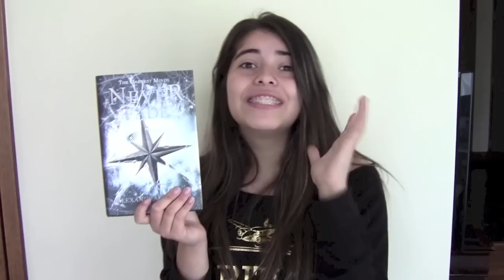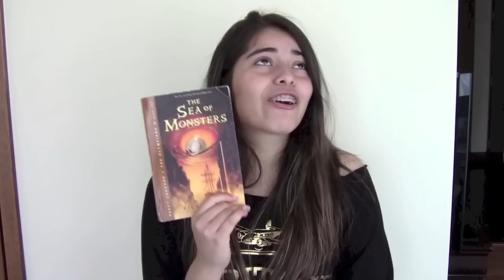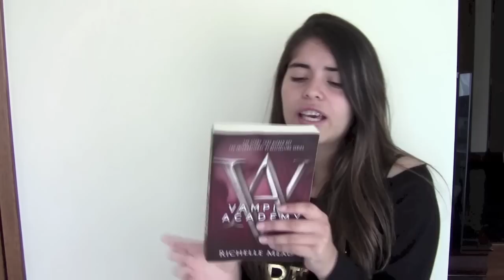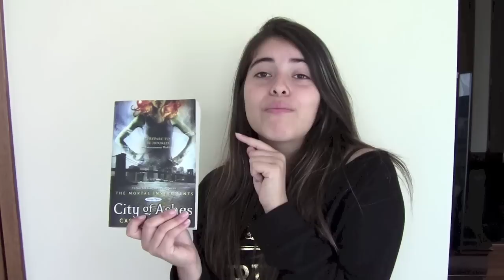Wrap up Abril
Resuminedo la patetica cantidad de libros que lei en el mes de abril !